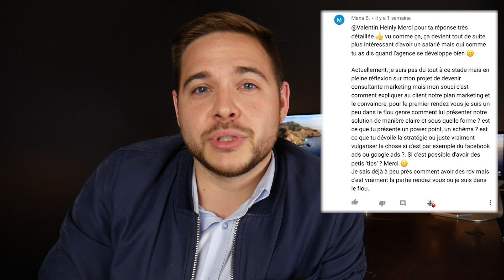Comment préparer un premier rendez-vous de prospection